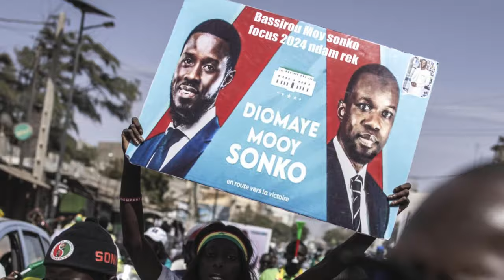Meet Senegal's New President Who Plans To KICK OUT France From Senegal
In this video, we delve into the story of Ousmane Sonko, the Senegalese leader whose political influence played a crucial role in the election of Senegal's new president. We explore Sonko's background, his rise to prominence, and the key issues he championed during his campaign. With a focus on Sonko's vision for a more just and equitable Senegal, this video offers an in-depth look at one of Africa's most inspiring political figures. Join us as we uncover the story of Ousmane Sonko, the African leader who made Senegal's new president.